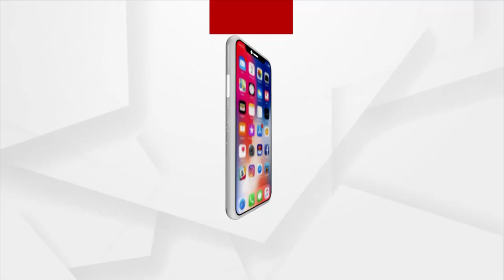Who Can Easily Get Contaminated With Fungal Infection ?